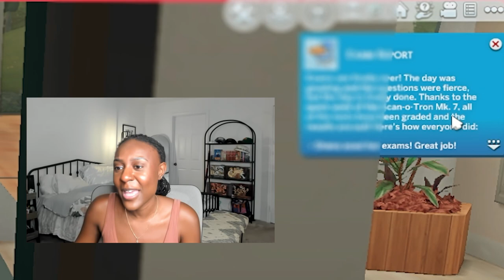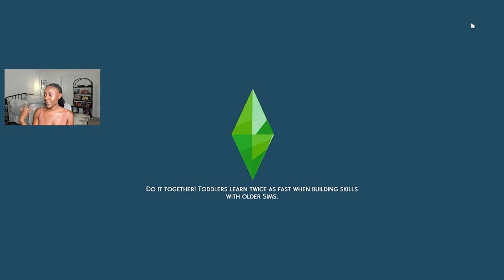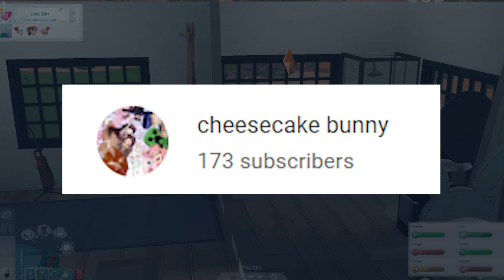Not So Berry - Mint - Episode 3 *New SIMS 4 LETS PLAY*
Hello Sand Clan and welcome back to another video!  Welcome to a BRAND NEW PLAYTHROUGH.

Want to download my Sims? Gallery name @Sandysaidit